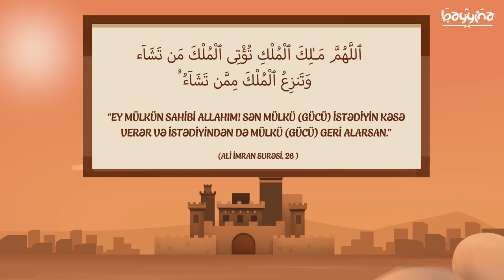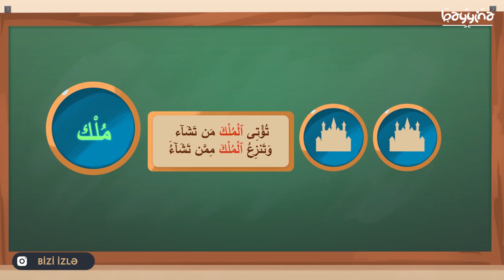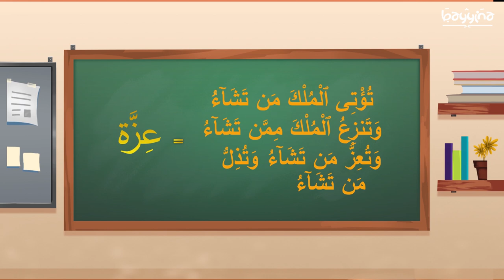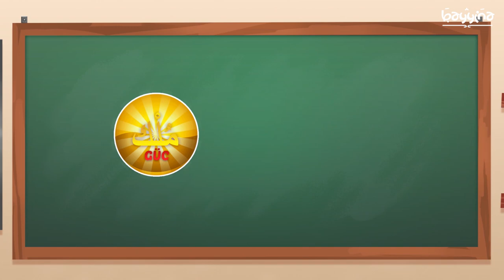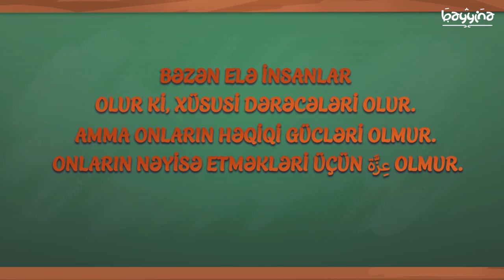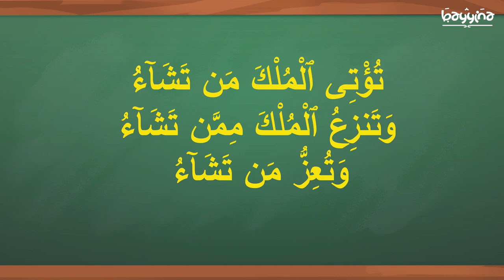GÜC VƏ HÖRMƏT ARASINDA - Nouman Ali Khan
Ali İmran surəsi, 26'cı ayənin izahı.

1.  Videonu bəyəndinizsə LİKE düyməsinə tıklayın ki, video daha çox insana çatdırılsın.
2.  Ən yeni videolardan xəbərdar olmaq üçün kanalımıza ABUNƏ olun və "zınqırov" işarəsinə tıklayaraq bildirişləri aktiv edin..